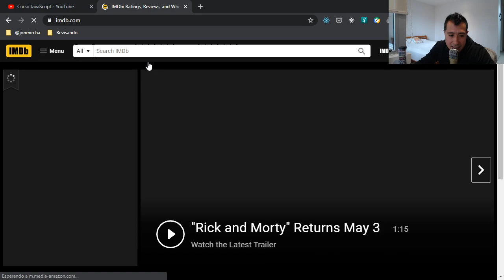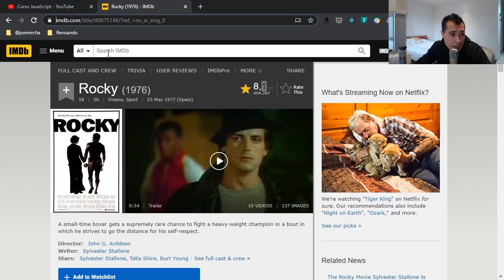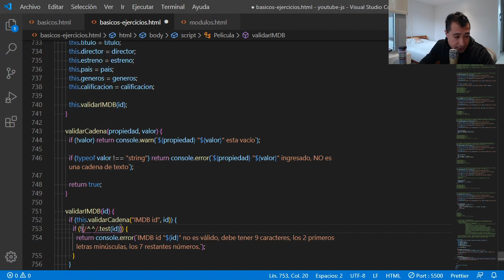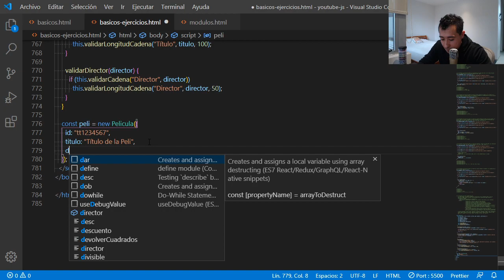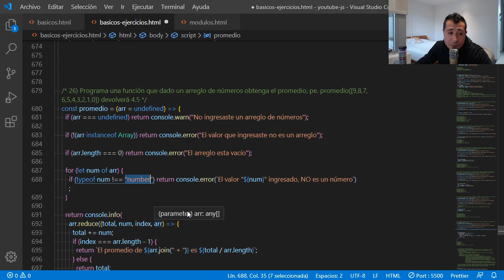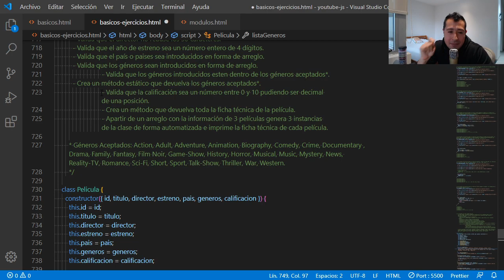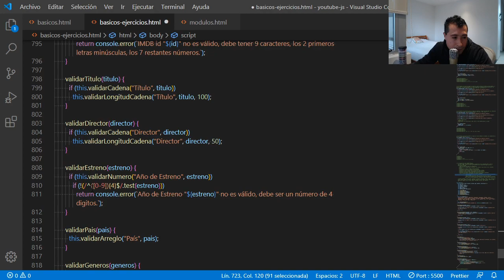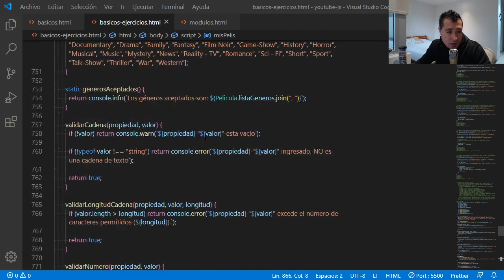Curso JavaScript: 43. Ejercicios de Lógica de Programación ( 10 / 10 )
En este video  resuelvo los ejercicios propuestos en la sesión 42.

En el video 44 seguimos con los contenidos del curso.